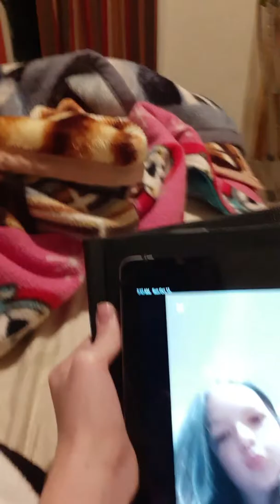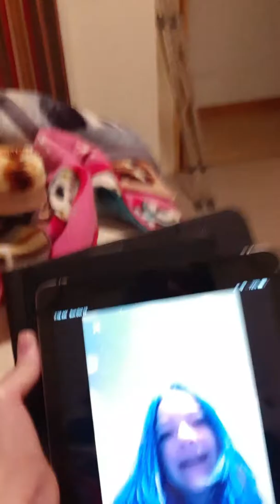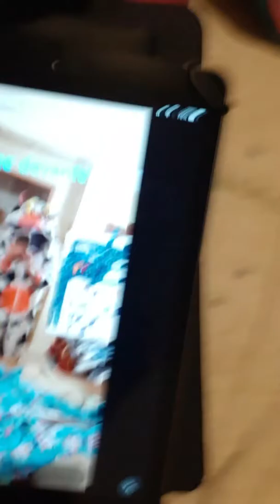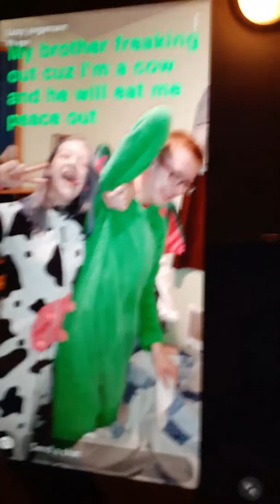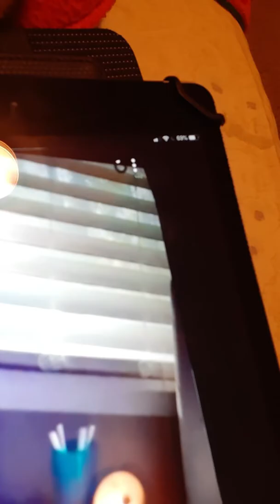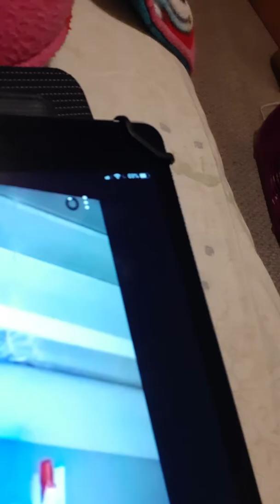Waking up at 7 and getting ready for the day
Yo sksksksk